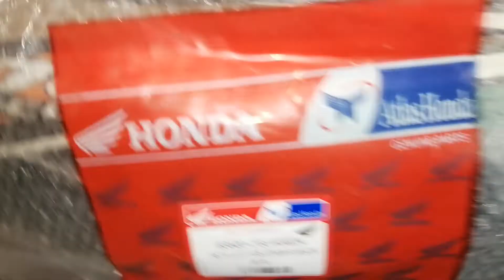2016 Model CD70 Genuine Atlas Honda